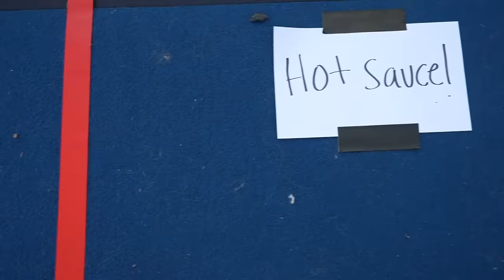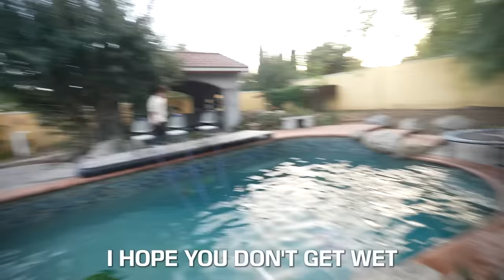Don’t Jump on the WRONG Item!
Follow everyone in the video!